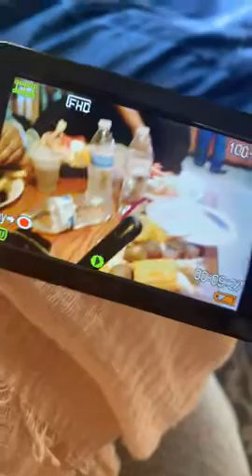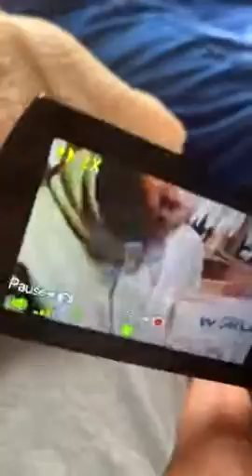kimire Video Camera Camcorder Digital Camera Recorder Full HD 1080P 15FPS 24MP 3.0 Inch 270 Degree R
kimire Video Camera Camcorder Digital Camera Recorder Full HD 1080P 15FPS 24MP 3.0 Inch 270 Degree Rotation LCD 16X Digital Zoom Camcorder Camera with 2 Batteries(Black)

Review: Kimire Video Camera Camcorder Digital Camera Recorder

When one is looking to buy a camera in this age of digitalization, Kimire Video Camera Camcorder Digital Camera Recorder 604S is the one to go for. It packs features you simply can’t do without in photography or videography. This review will discuss its features in detail and how it makes it worth every penny.

Things to Consider Before Buying a Camcorder

When scouting for a camcorder, there are various features to watch out for as well as some decisions to make. The desired features to look out for include a good sensor, lens, ports, audio, ergonomic design, focus, display, and memory card slot. Additionally, the buyer must make